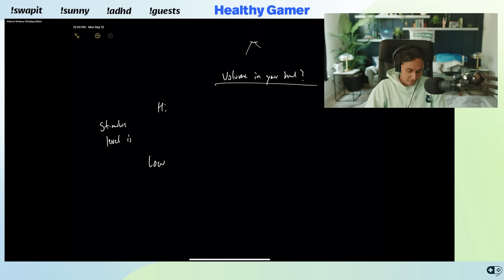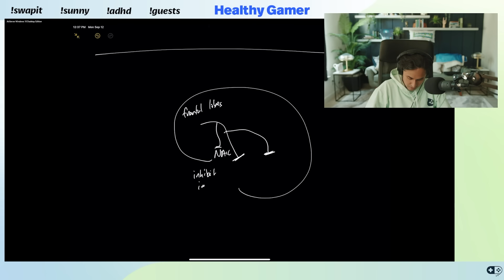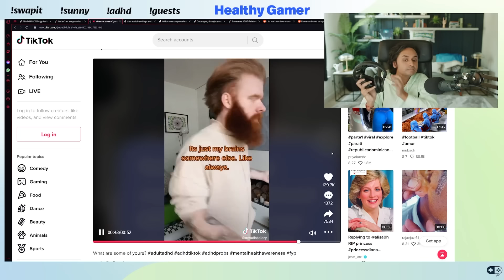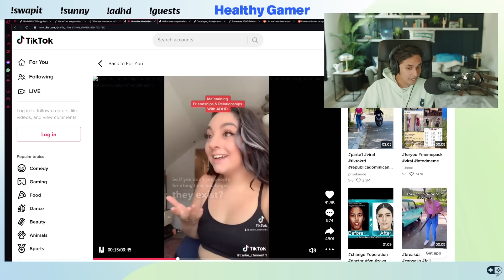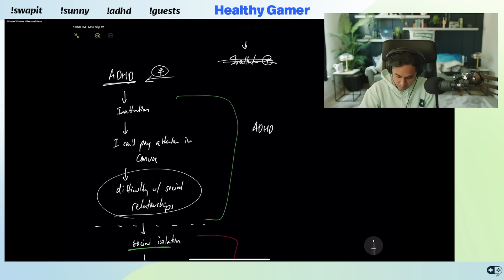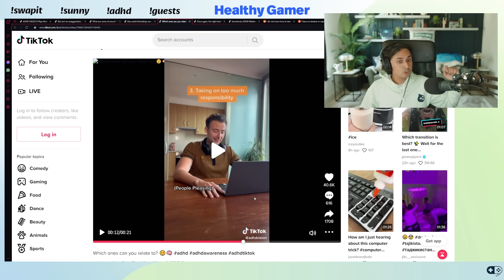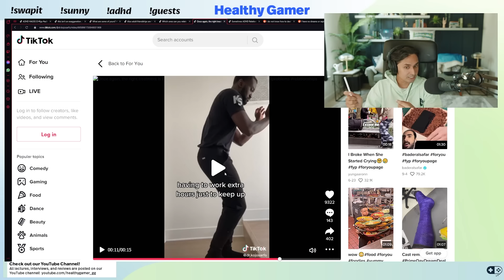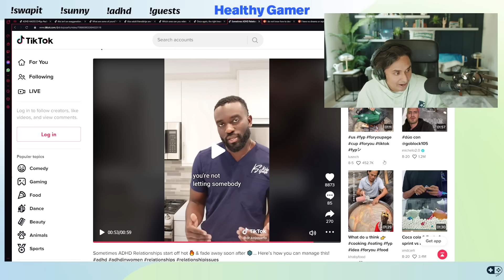Therapist Reacts to ADHD Tiktoks | Pt 3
Dr. Alok Kanojia is a Harvard-trained psychiatrist who specializes in the health and happiness of people who grew up online. He is the cofounder and President of Healthy Gamer, a subclinical mental wellness platform that makes premium content and coaching resources.

00:00 - Preview
00:10 - TikTok 1: Overwhelmed Brain
01:46 - TikTok 2: Everything is So Loud
09:16 - TikTok 3: Friendships and Relationships with ADHD
20:06 - TikTok 4: ADHD at Work
23:41 - TikTok 5: How ADHD effects your Work